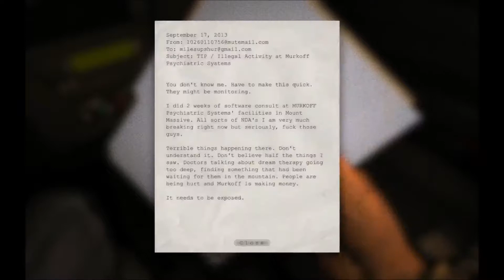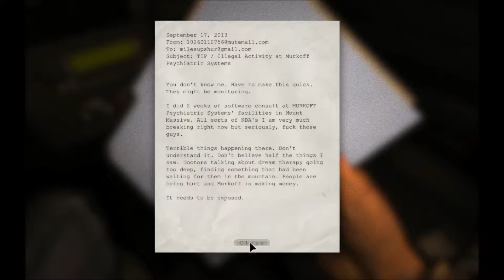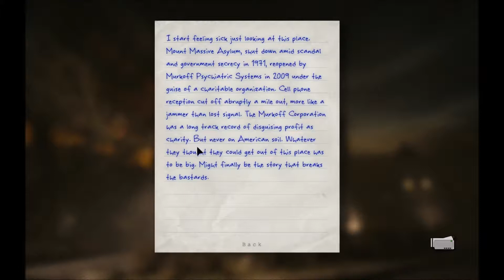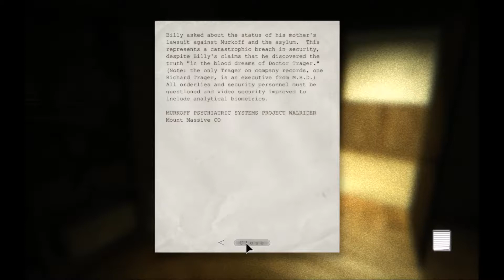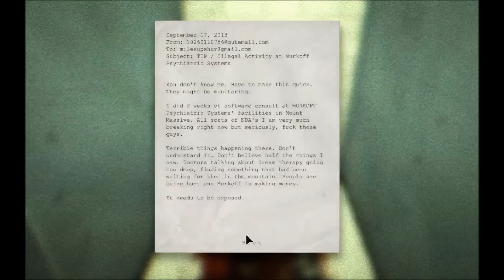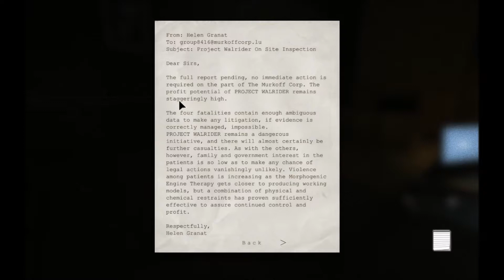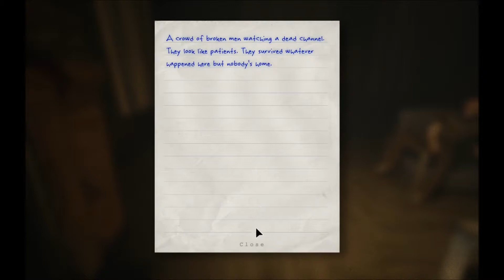Outlast - Episode 1 - The Worst Time to Come to an Asylum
So, I finally decided to get some guts and play Outlast. This game is said to be one of the recent best horror games out there, and even from my first impressions, I can say that's true. Enjoy!